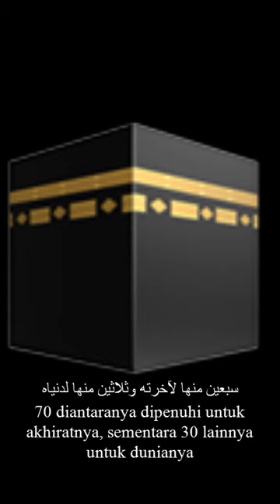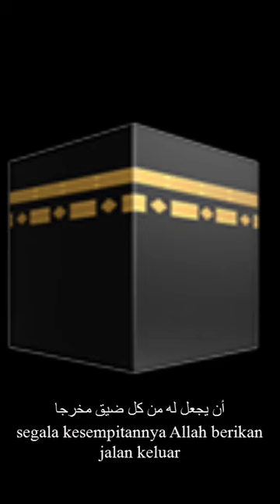Empat khabar gembira tentang keutamaan berselawat ke atas Junjungan Besar Nabi Muhammad S.A.W